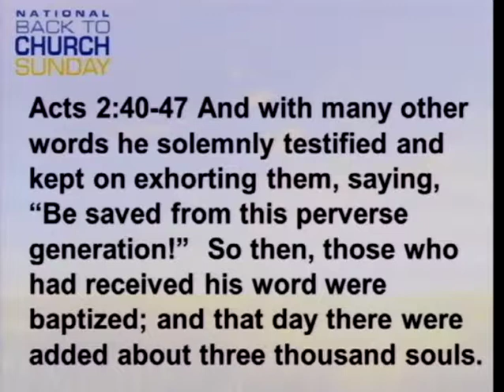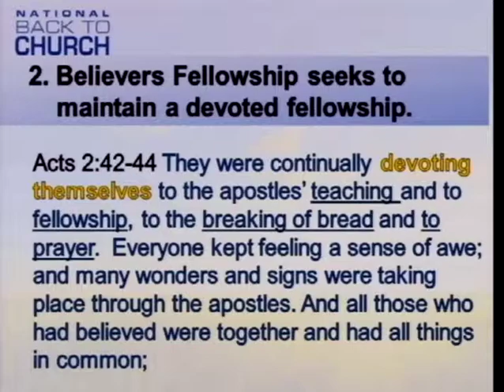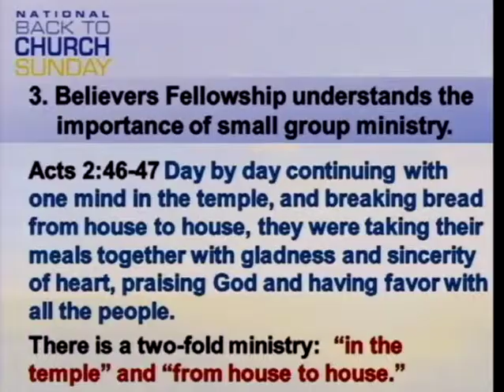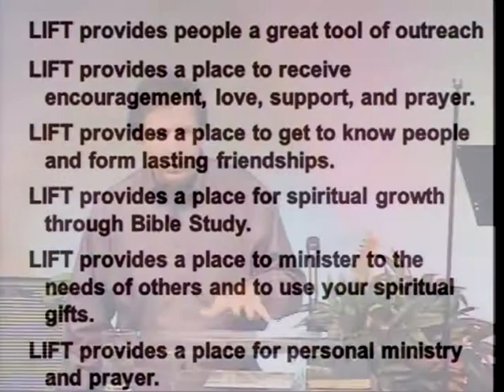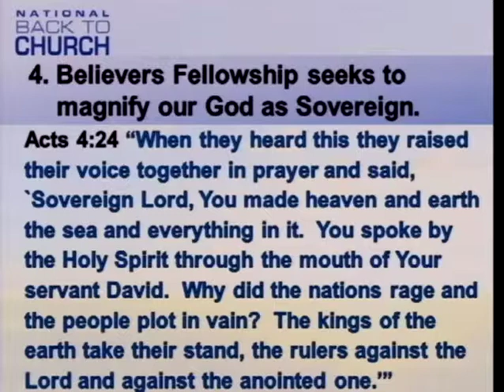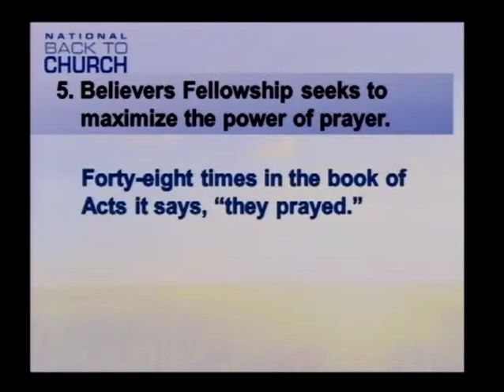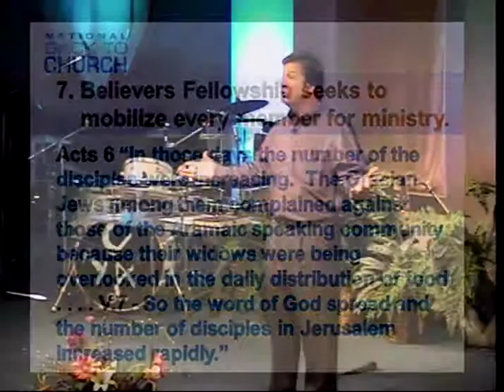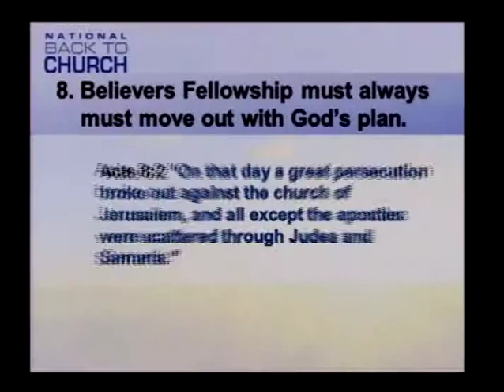I Love This Church - Part 2 (9/16/12)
I Love This Church - Part 2